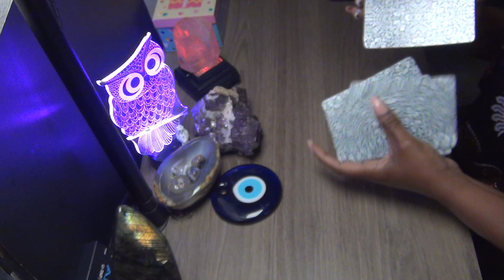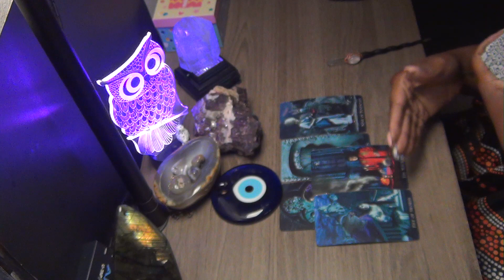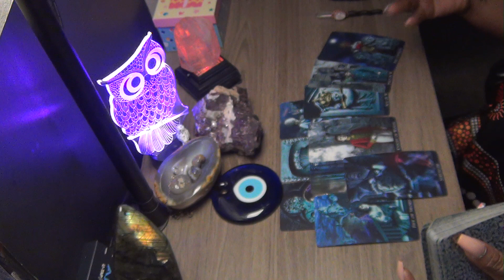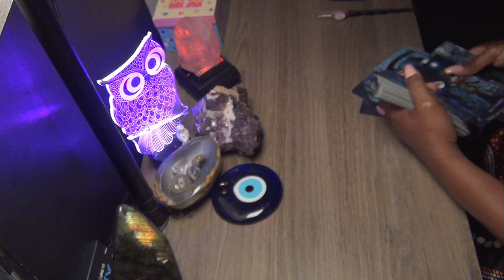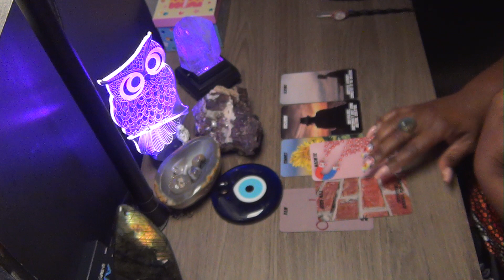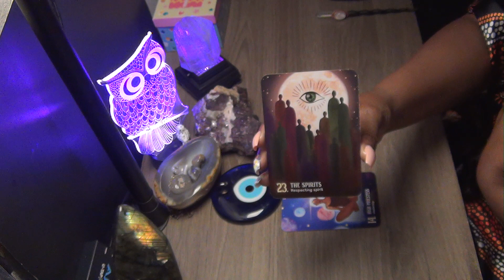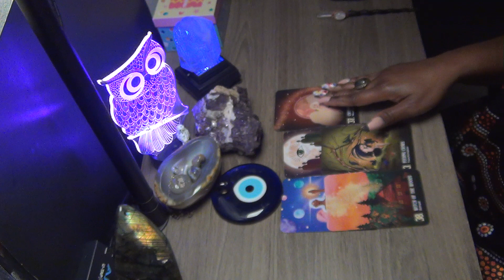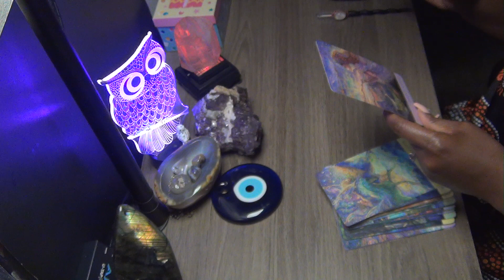SCORPIO, SOMEONE IS BITTER, YOU'RE THE MAIN CHARACTER, SPIRITS, SECRET ALLIANCE, THE BIG BAD WOLF!